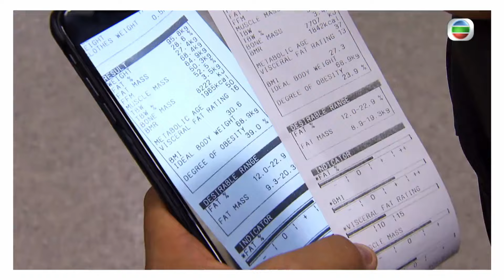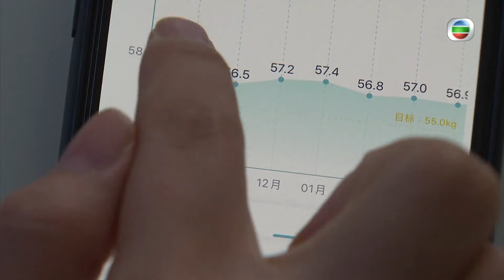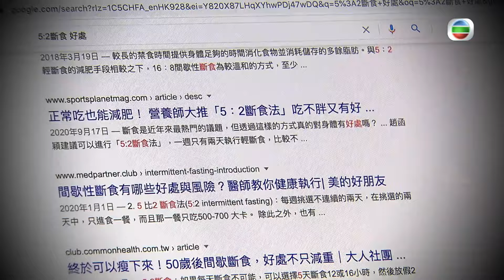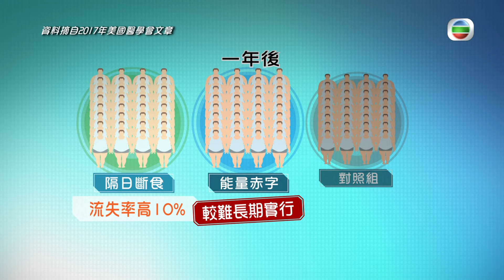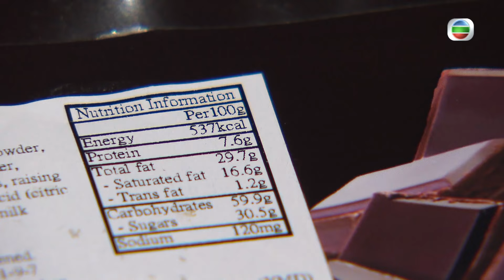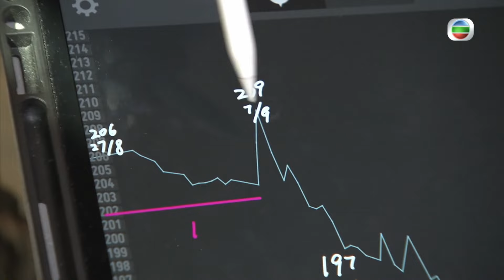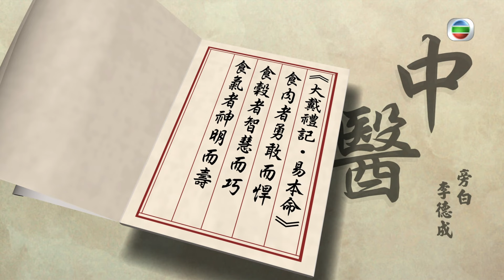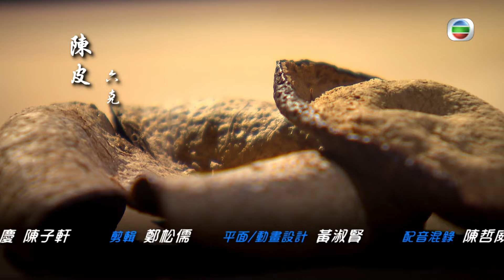健康360 TVB｜斷食減肥效用與健康分析 大學生因穆斯林朋友認識斷食 為工作日食500卡路里難持續 長期食白灼食物無油分皮膚乾 16比8斷食法減磅但在懷孕間出事 ｜最強生命線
坊間近年越來越多人「斷食」，16:8、5:2等斷食法，聲稱在特定時間限制食物攝取，讓體內葡萄糖耗盡，轉為依賴酮體產生能量，從而改善新陳代謝和消脂，究竟成效有多大？對健康帶來甚麼影響？蔬果汁斷食法同樣標榜，能達致瘦身減肥，今集找來一位挑戰者，進行蔬果汁斷食連續六十日，前後變化是怎樣？今集有醫生及營養師，從科學角度解構「斷食」迷思，中醫亦會講解「辟穀」養生法。

記者：陳嘉杰